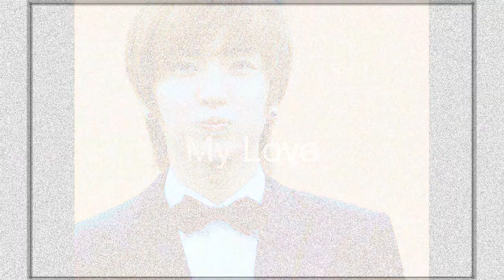[140701] HAPPY BIRTHDAY PARK JUNG SOO a.k.a LEE TEUK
01/07/1983
01/07/2014
Happy Birthday To Park Jung Soo Angel Without Wings !!
Happy Birthday To Lee Teuk Leader Of Super Junior !!
Happy Birthday To My Angel !! My Love !! Special1004 !!
Phần 1: Happy Birthday To Park Jung Soo !!
Phần 2: Wlecome Back Lee Teuk !!
Proud To Be Angels !!
Saranghaeyo !! I Love You !!
LEE TEUK IS THE BEST LEADER ONLY IN MY HEART !!